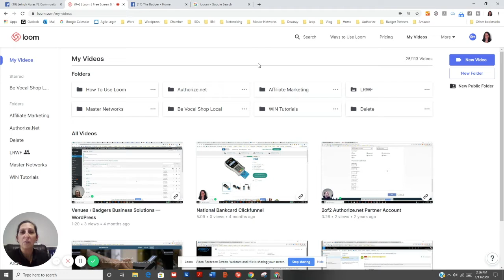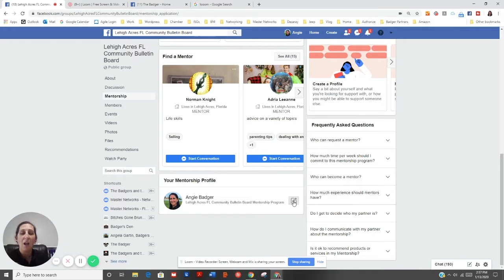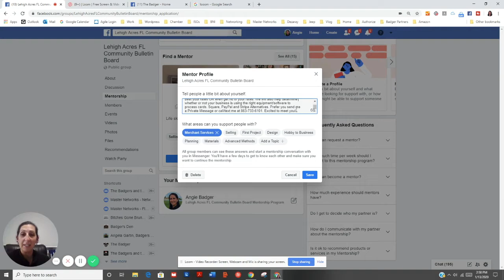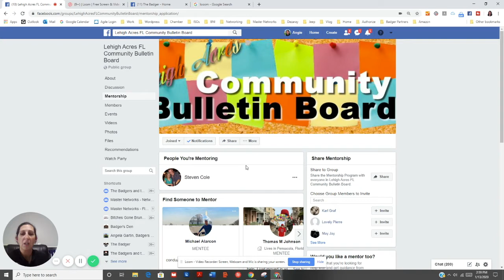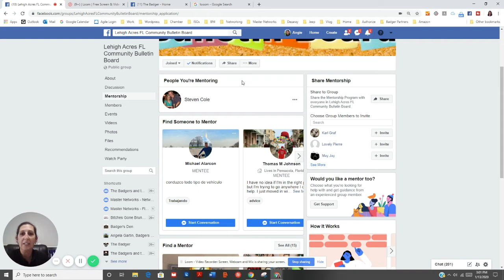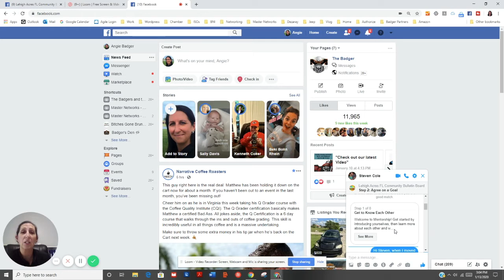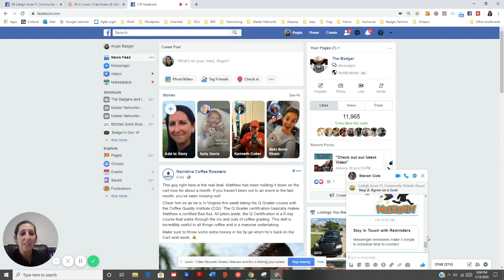How to grow my business networking online | Master Your Networking #2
Stumbled across Facebook Mentorship Program 2020 when looking for how to grow my business networking online. This is a how to tutorial of how I found the best way to network online through Facebook using their new mentoring program. I used Loom screen recorder to record my computer screen. Loom screen capture is what I use every time I want to record my computer screen.

Momma Badger stumbled across the "Facebook Mentorship Program 2020". Another "Mentoring Opportunity" allowing you to "Network the right way" by helping and not selling puts money in your pocket.

Angie, Momma Badger
Biker Chick, Business Owner, Connector, Wife and Mom

Badgers Business Solutions
Merchant Services Credit Card Processing